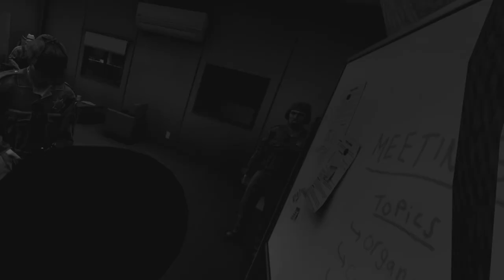HEALTH AND SAFETY GOES WORNG ON TTT PAVLOV VR PSVR2